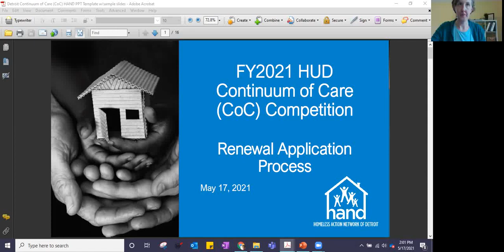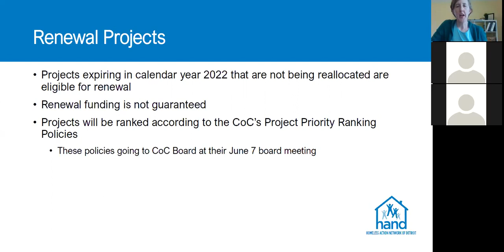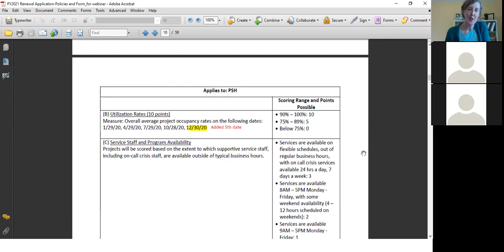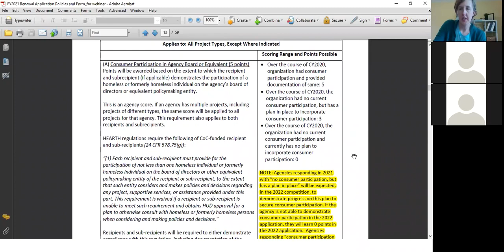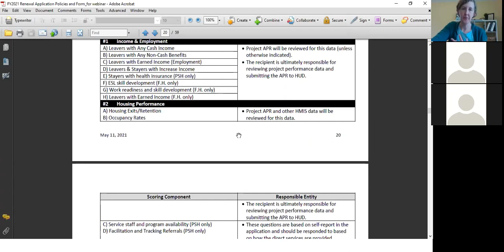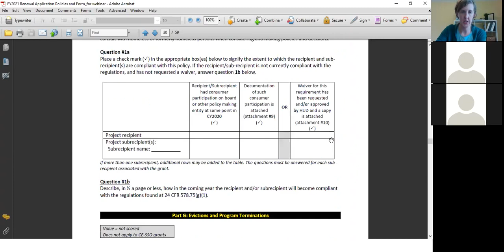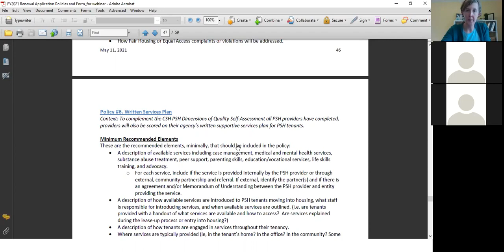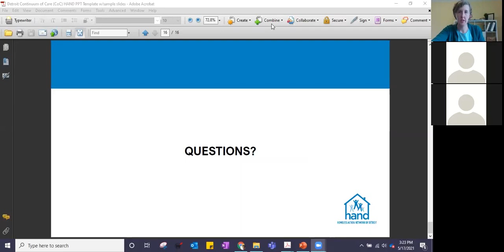FY2021 Continuum of Care (CoC) Competition - Renewal Application Process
5/17/21

This webinar is for currently funded CoC recipients to review details on the process for applying for renewal funding in the FY2021 CoC competition.

Background:

In the FY2021 Continuum of Care (CoC) competition, the Detroit CoC is soliciting proposals from applicants to request new project funding. Applications will be accepted to fund new projects (projects that do not currently receive CoC funding) or expansion projects (projects that do currently receive CoC funding).

Applications will be considered for the following project types: Permanent Supportive Housing (PSH), Rapid Rehousing (RRH), or Coordinated Entry Supportive Services Only (CE-SSO). Additionally, applications will be accepted for Rapid Rehousing (RRH) projects targeted to persons fleeing Domestic Violence. See below for an explanation of “new” and “expansion” projects.